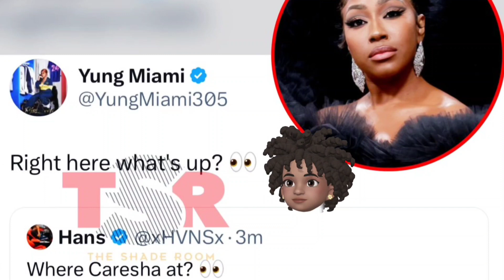Yung Miami & 50 Cent BM are Cat Workers for Diddy & Yung Miami is also his Pusha. 50 not having it.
💞 Follow Me 💞

💞 Support 💞